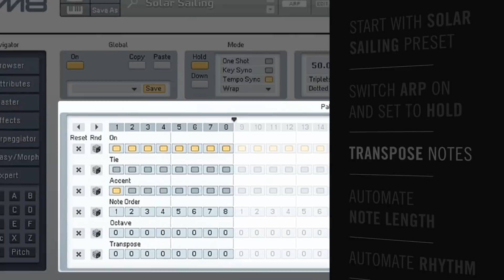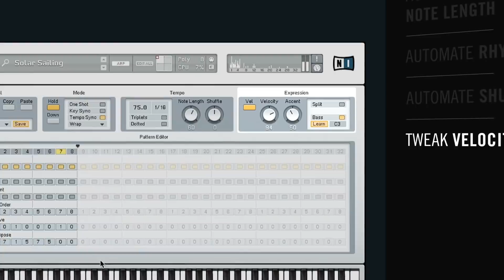KOMPLETE TruTorials: Automate Your Arpeggios with FM8 | Native Instruments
Use FM8’s built-in arpeggiator to add a shuffling synth melody over this trap beat.

Kickstart your creative process and get the most out of KOMPLETE 12 with season two of KOMPLETE TruTorials: A new playlist of insider tips and tricks, for instant sonic inspiration.